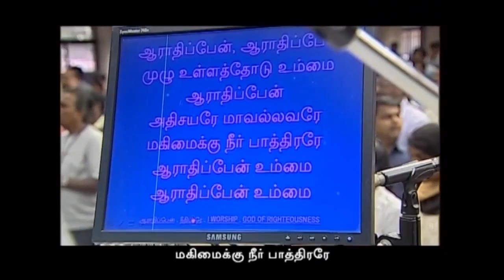AFT Church | Nambikkai TV - 02 MAR 20 (Tamil) | Rev. Sam P. Chelladurai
Series: Kingdom of God
Date: 02 March 2020
Speaker Name: Rev. Sam P. Chelladurai
Language: Tamil